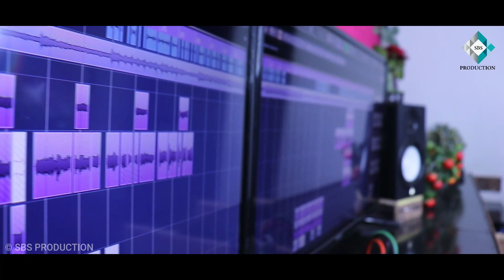BACHERE JURIM UYHARINJ KANA || SAHEB NATHA MARNDI & FULLOMANI MURMU ||NEW SANTALI STUDIO VERSION2021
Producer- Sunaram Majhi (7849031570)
Co-Producer- Bhanj Rusika Sagun Hansdah
Lyrics/ Composer- Marang Bhangkal & Barial Murmu (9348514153)
Singer- Saheb Natha Marndi & Fullomani Murmu
Audio Recording- BCC Audio, Manada
Camera & Edit- Ram Marndi Official (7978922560)